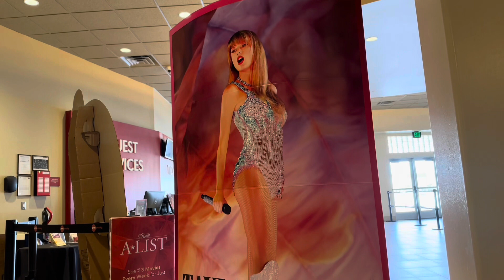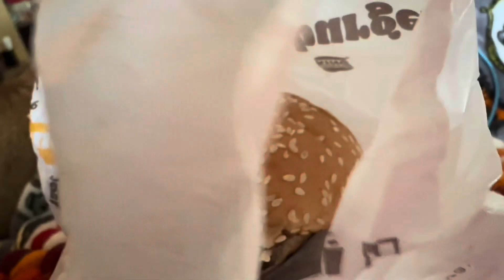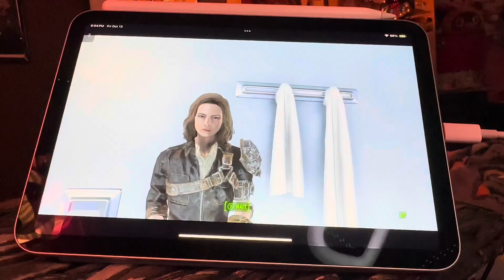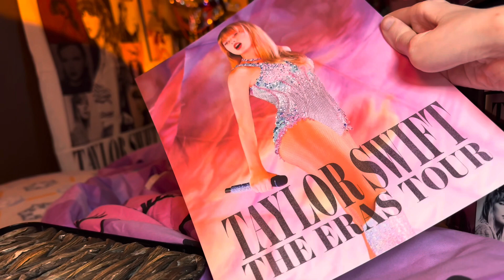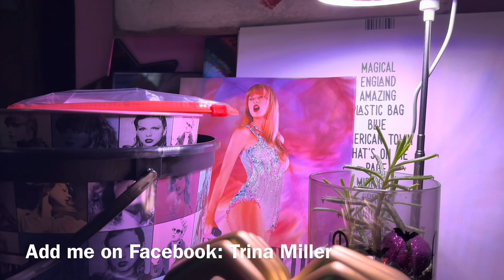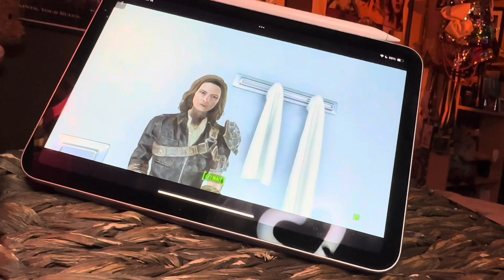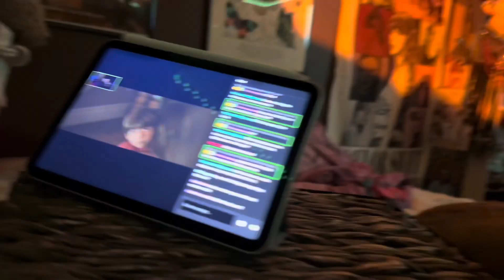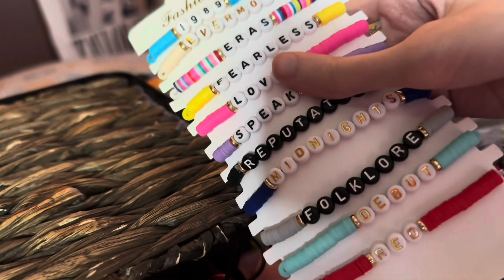Taylor Swift The Eras Tour Concert Movie Weekend + Haul | VLOG 995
On this exiting weekend vlog, me, my mom, my aunt, and my grandmother went to see Taylor Swift The Eras Tour Concert Movie at AMC Northrock. We had a blast. We sing and dance inside the theater, and my mom did dance with the Swifties inside the theater. Also trading bracelets. Also I’m giving you guys a Taylor Swift The Eras Tour Concert Movie haul, and some other stuff I got. We didn’t do anything after The Eras Tour is over but we relaxed over the weekend.

Comment of the Day: Did you guys saw Taylor Swift The Eras Tour Concert Movie?

Check out 3 vlogs from Clintus tv.

Check out Nena Shelby’s Eras Tour Concert Movie video. She’ll explain the details about the experience.